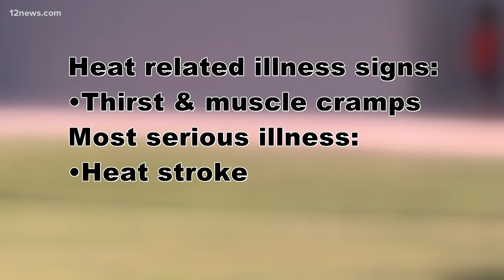Keeping students safe in the extreme heat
Kids are heading back to classrooms amid excessive heat. We take a look at what schools are doing to keep your kids safe from the high temps.